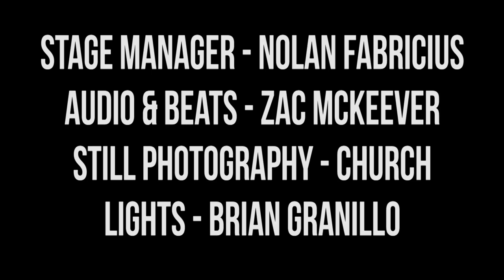Harmontown Podcast Episode 295: Dadfished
Episode 295: Dadfished

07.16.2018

“Great Minds with Dan Harmon” director Heath Cullens tells the tale of how he accidentally convinced Dan that he’s Dan’s father. Brandon Johnson is our comptroller and Steve Levy joins for a return to role playing.

Featuring Dan Harmon, Brandon Johnson, Spencer Crittenden, Heath Cullens and Steve Levy.